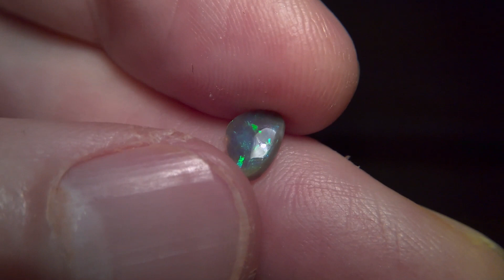0.66ct Lightning ridge black opal stunning multicolour and pattern